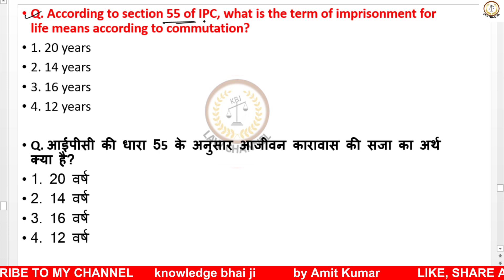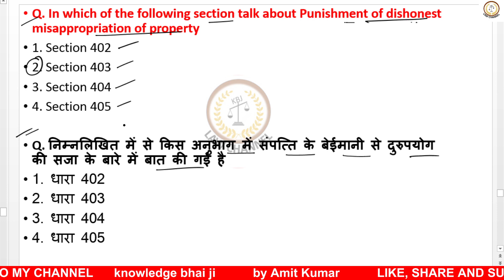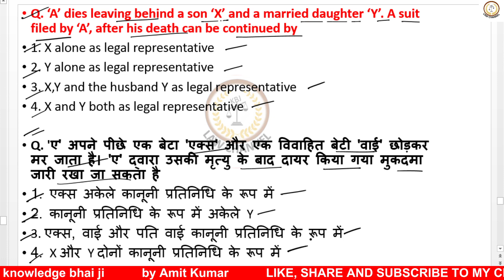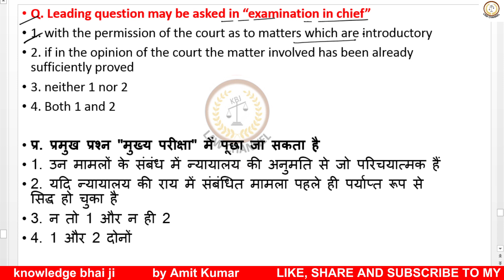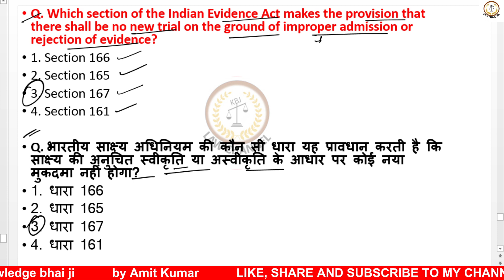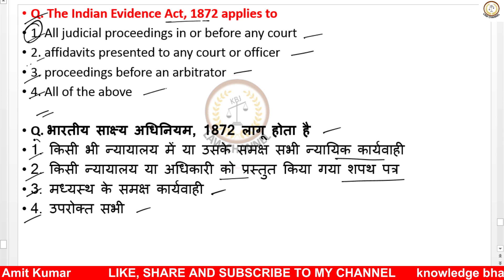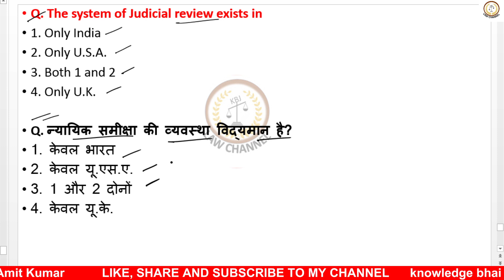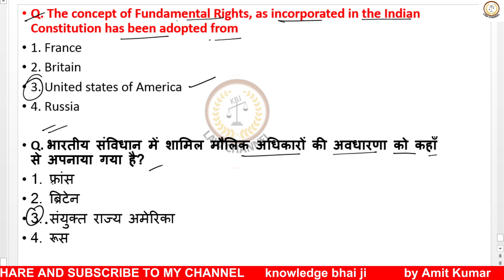MOST IMPORTANT AIBE 18 EXAM QUESTION II AIBE 18 में पूछे जानेवाले QUESTIONS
Hello guys my name is amit kumar, today video is related today video is related to aibe exam preparation
amit kumar.